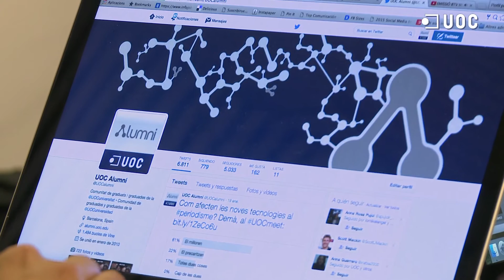UOCmeet: Innovación y Periodismo: nuevas herramientas para la profesión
Cada vez más, la manera en cómo los profesionales de la comunicación desarrollan su trabajo está más ligada a las nuevas tecnologías y al uso de las herramientas que ofrecen medios como la telefonía móvil. Innovación y Periodismo ha sido el eje del debate del primer UOCmeet del año 2016.